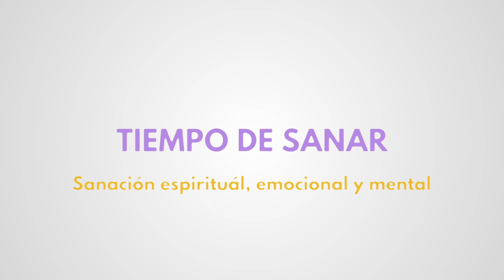Moni Angelitos 11/11/19 - Los mensajes de los ángeles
Soy Moni Angelitos, una persona que ve y habla con los ángeles desde que era una niña.

Hoy hablo de pulseras de las meditaciones.

Estén atentos, porque los nuevos videos se publicarán todos los jueves por la noche!